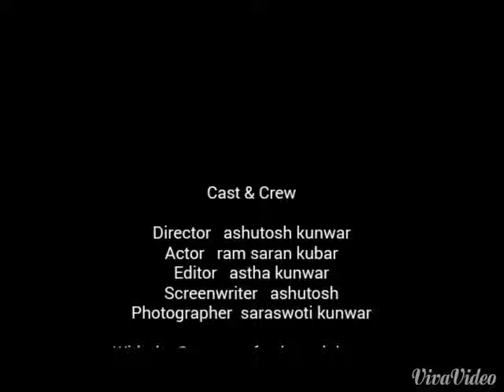luv uDad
my dad i love him so much